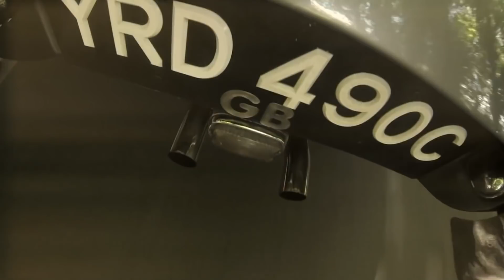7 ERSTAUNLICHSTEN ALTEN AUTOS